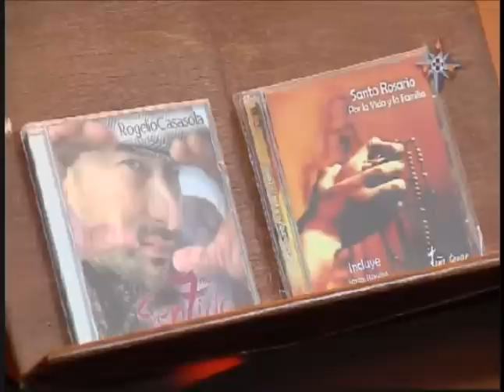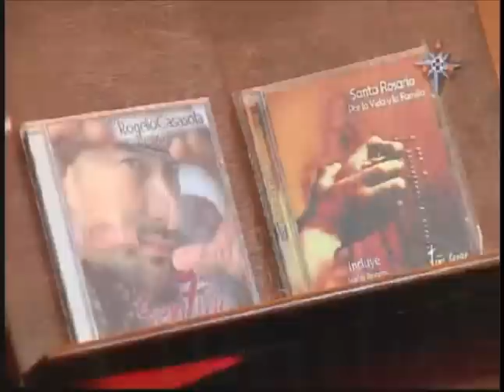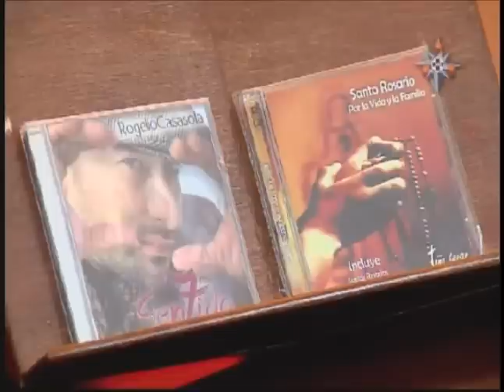Música en Fe Mayor 103 - Toño Tovar (Con Marco López)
"Música en Fe Mayor"
Edición 103 del Miércoles 02 de Septiembre de 2015.
Invitado: Toño Tovar

Con la conducción de Margarita Araux y Marco López
Todos los Miércoles de 20:00 a 21:30 hrs. (Hora central de México)